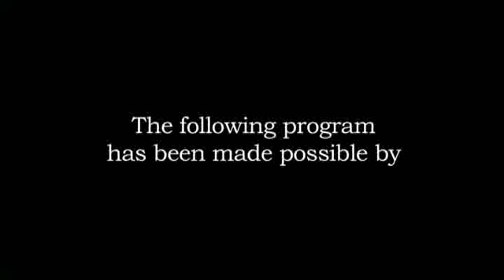Missoula City Band 2012 #5